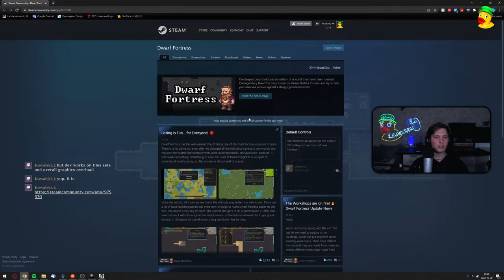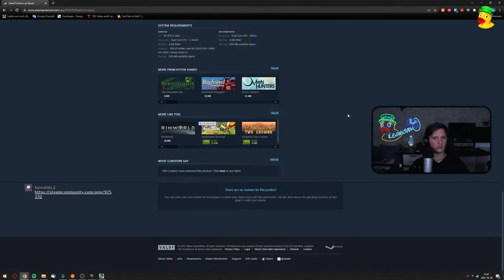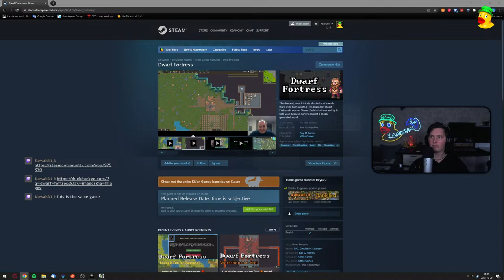🔴 [G923] Moving Cabins - 100% hard mode first-time playthrough! !honk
I've come up with some limitations to my gameplay.
The following rules now applies going forward:
- No recoveries, No exceptions.
- Winches are never used for travel(No convoys).
- All trucks recovered have to be repaired at the garage for full fee before use.
- Free Trucks can not be brought out if that region, only bought trucks.
- No map/region hopping, maps are completed one after another.
- Finish the game with access to ALL vehicles.

I might add to these as we continue playing, stay posted.

Mods:
[IR] Gooseneck Trailer Pack
Free The Logs - Auto Load Logs on Mod/Tweak Trucks

SnowRunner is an off-road driving simulator that takes you to the extreme Siberian and American wilderness. Available on Epic, Steam, Xbox, PlayStation and Switch.